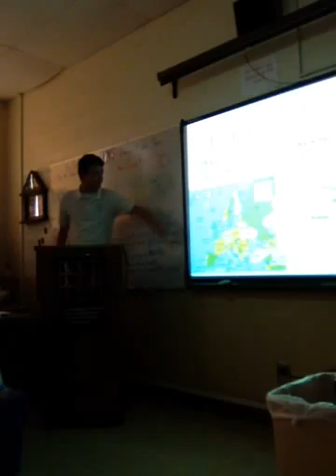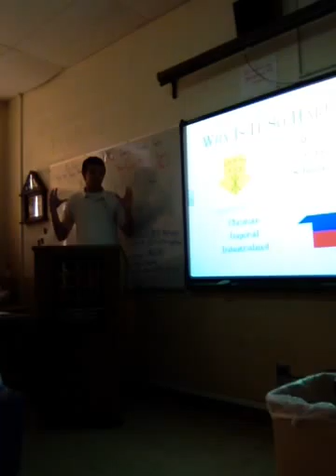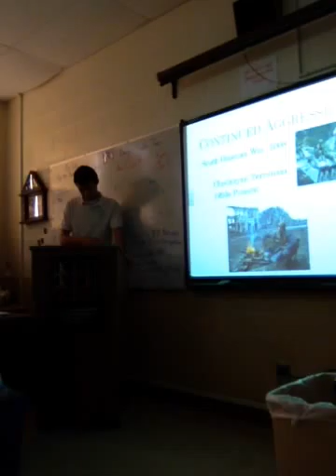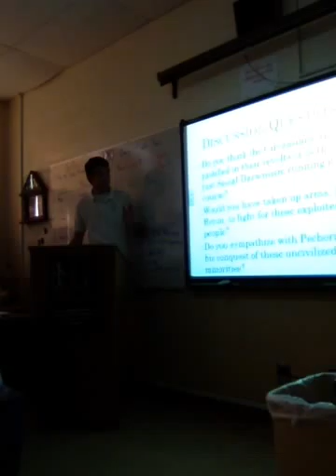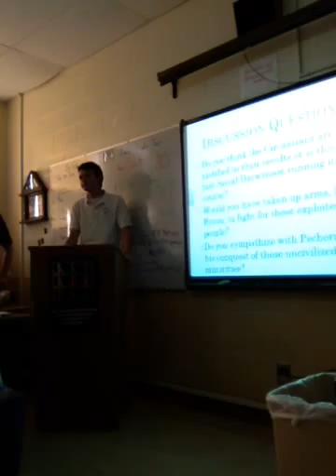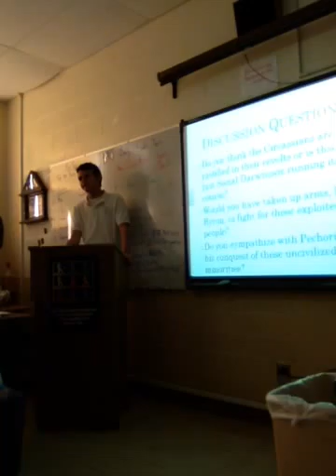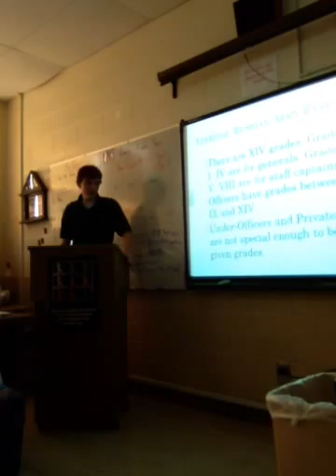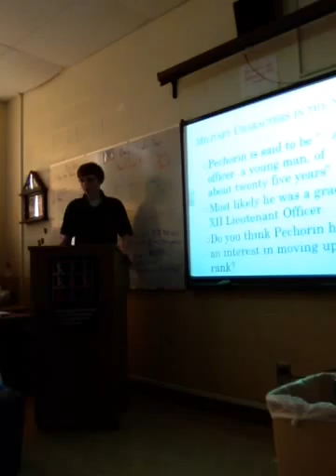Colonization, Hero, 1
IOP